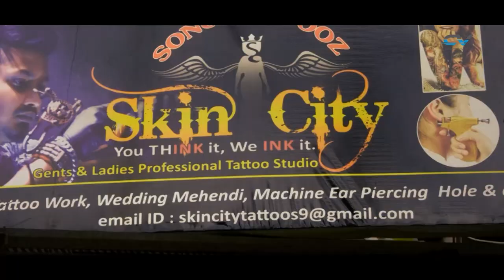STOP LOOK GO | latest short film | jaykaypur | rayagada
Hai guys, this is CV CREATIONS showing up again with a new short movie to keep u entertrained. Please watch and enjoy the movie thank you

Casting..
Ram, Anubhav, Chinni, Mani, Rohit,Pavan
Bharath,Santu,Bob's,Hemant,Pavan 🐈

Direction & screenplay --- Ramzzz

Camera Man -- Mani hopper

Editing -- Gopal Krishna pappu ( Chinni)
     Special thanks to
Model college , jk paper mills ..